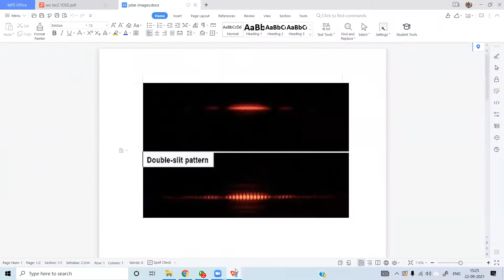3| WAVE OPTICS in 1 SHOT| Part2| YDSE | Young's double-slit experiment| IIT| JEE| NEET| Class11-12